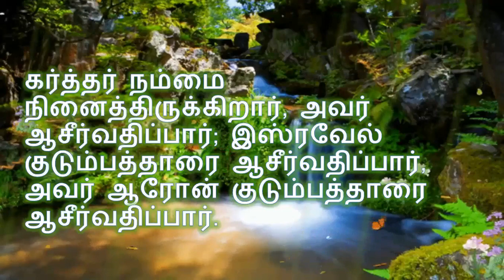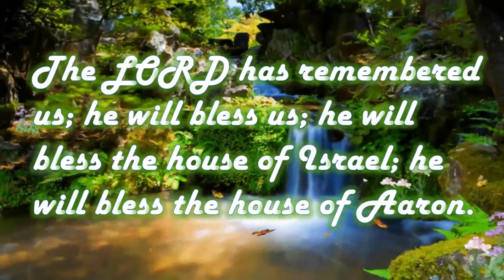இன்றைய வேத வசனம்[10-07-2021]|Today Bible Verse in Tamil & English|Tamil Bible Verses for 10-July-21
இன்றைய வேத வசனம்[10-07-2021]|Today Bible Verse in Tamil & English|Tamil Bible Verses for 10-July-21||Bible Verse

சங்கீதம் 115:12
12 - கர்த்தர் நம்மை நினைத்திருக்கிறார், அவர் ஆசீர்வதிப்பார்; இஸ்ரவேல் குடும்பத்தாரை ஆசீர்வதிப்பார், அவர் ஆரோன் குடும்பத்தாரை ஆசீர்வதிப்பார்.

Psalms 115:12
12 The LORD has remembered us; he will bless us; he will bless the house of Israel; he will bless the house of Aaron;